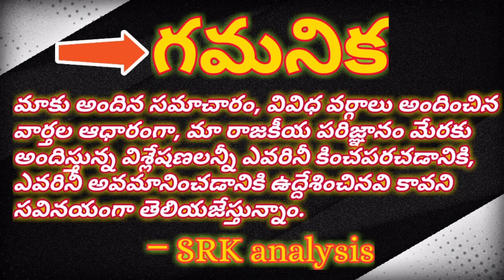CBN cheap politics in covid vaccine and medication# టీకా రాజకీయంలో ఎపి పచ్చ నేత పిచ్చి వాదన#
CBN cheap politics in covid vaccine and medication#

టీకా రాజకీయంలో ఎపి పచ్చ నేత పిచ్చి వాదన#